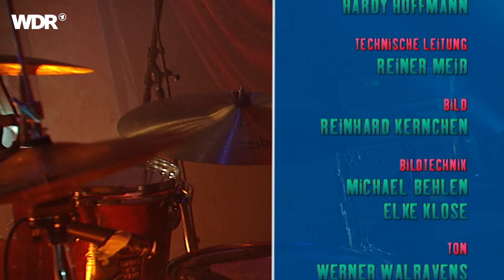Cary Hudson live | Rockpalast | 2004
Cary Hudson live | Rockpalast | 2004 | Setlist
1. What The Old Man Told Me 00:00
2. Things Ain't What They Used To Be 05:21
3. Interview 09:29
4. The Phoenix 10:53
5. Little Darlin' 14:12
6. Jellyroll 17:39
7. Blue Canoe 23:07
8. God Don't Never Change 27:40
9. Interview 31:58
10. Cool Brezze 33:26
11. Black Dog 38:34

Besetzung
Cary Hudson - vocals, guitar, harmonica
Thomas Jackson - bass, backing vocals
Ted Gainey – drums

Das Konzert fand am 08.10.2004 während des Crossroads Festivals in der Bonner Harmonie statt.

Cary Hudson war einst der Kopf von Blue Mountain, der Band, die neben Uncle Tupelo, den Jayhawks und Whiskeytown Alternative Country als neues, aufregendes Genre definierte. Nach dem Ende Blue Mountains setzte er seine Karriere unter eigenem Namen fort - um seither in Triobesetzung tief in seiner Heimat Mississippi verwurzelten Roots-Rock oberster Qualität zu zelebrieren.
Von Leidenschaft und beseelter Spielfreude geprägt, lässt er Erinnerungen an die großen Ahnen des Americana-Rocks wach werden, an die Allman Brothers etwa, auch an Little Feat oder an Creedence Clearwater Revival. Hudson setzt allerdings nicht lediglich ihre Tradition fort, sondern glänzt durch Eigenständigkeit, Vitalität und Authentizität, versteht sich demnach eher als Chronist unvermeidlicher Veränderungen denn als bloßer Nostalgiker.
Entspannte Balladen, dem Country-Blues entlehnt, bringt Hudson ebenso beeindruckend dar wie rüde rockende Blues- oder Boogie-Kracher. Musik, die den alten Süden der USA atmet, die im besten Sinne unprätentiös ist, die Frust und Stagnation in Trotz, Energie und Sentiment wandelt. Kaum ein amerikanisches Power-Trio dürfte derzeit in der Lage sein, Cary Hudson & Band das Wasser zu reichen.